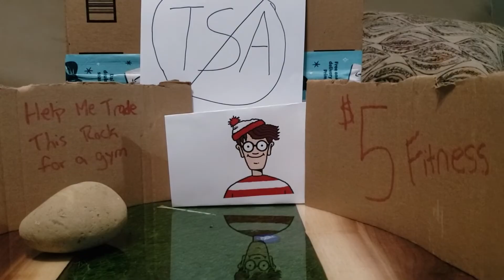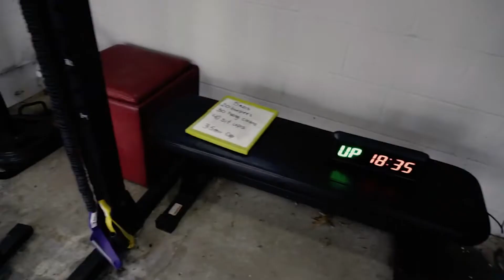10 Years of CrossFit 845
Coach Big Rob made this video to surprise Dave with on the 10th Anniversary of CrossFit 845.